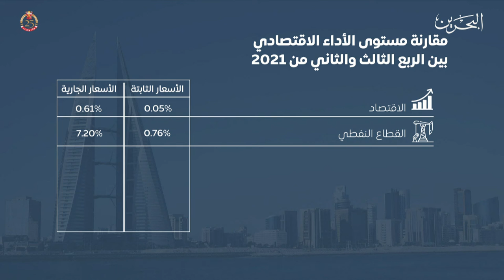مركز الأخبار:الإقتصاد البحريني يسجل نموا بنسبة2 بالمئة بالأسعار الحقيقية وسط تعافي القطاع غير النفطي